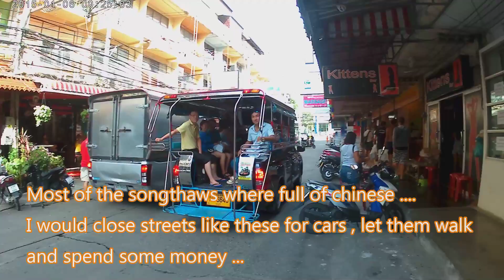Pattaya Soi 13.2 and Beach Road *vlog50*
Vielen Dank ,Thank You , Kop Khun krap , thaynamite :)

Panasonic G70 - Successor of the G70 - 4 K Video
Micro 4/3 Sensor
Big Cam

4 K China Action Cam - great Quality for 50 bucks ..
Action Cam 4k Favorite 1

SanDisk 64 GB MemCard - Fast and Serious :)
Memory Card 64GB FAST !

3 Axis Gimbal
Walimex 3 Axis
Zhiyun 3 Axis

Panasonic G81
Panasonic GH 5
Sony Alpha 7
Sony Alpha 7 S